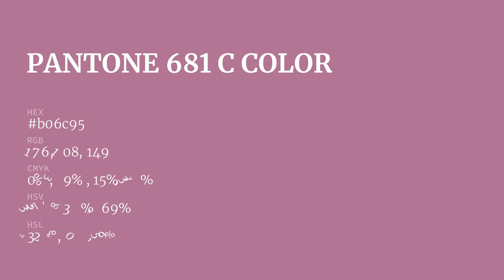color b06c95 hex color - Red color - Cool color b06c95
What color is ? b06c95 hex color - Red color - Cool color b06c95

Hex b06c95 Color Code is also known as color.